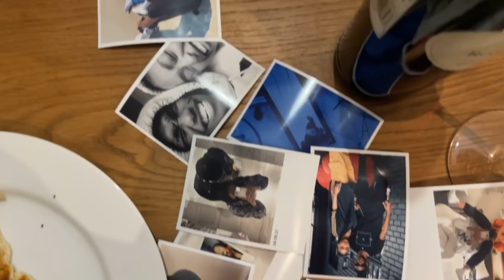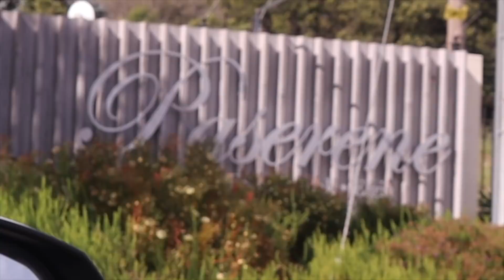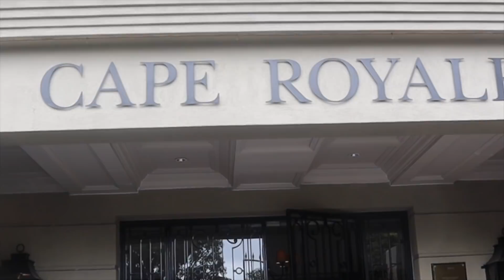vlog || weekend away with my boyfriend | wine tasting | atlantis dunes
sup y'all ♥

spend the weekend with my boo and i.

s o c i a l s

love & light ♥